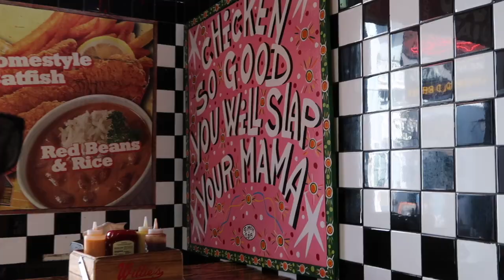Girls Trip to New Orleans! Travel Vlog | Rochelle Anastasia Vlogs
We took a girls trip to NOLA! Sorry, this vlog is mostly b-roll from sightseeing, but I still wanted to share the experience. I wasn't comfortable talking to the camera in front of my friends. My next video will be a regular vlog. Hope you enjoy!